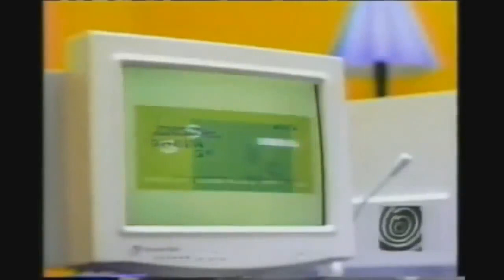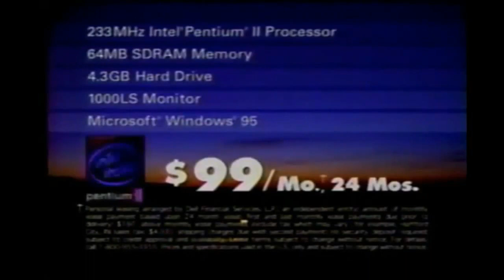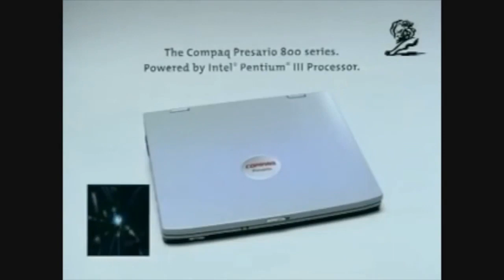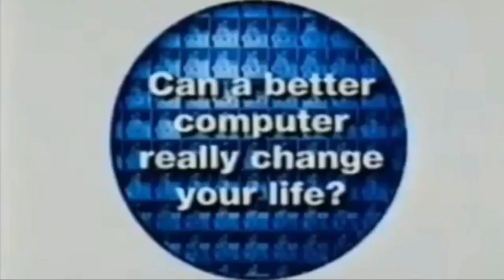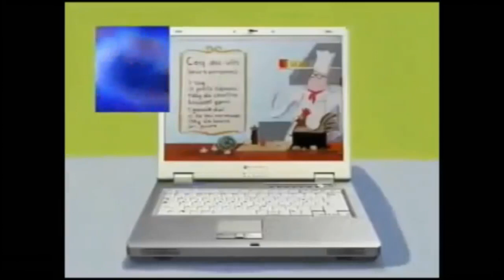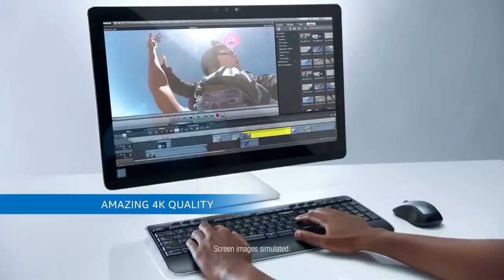Intel Animations 1984-2017